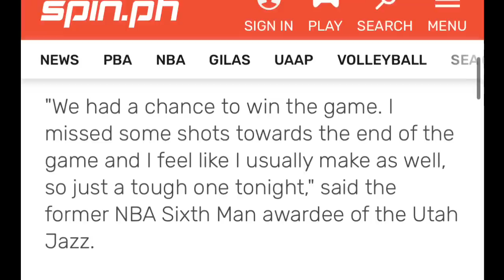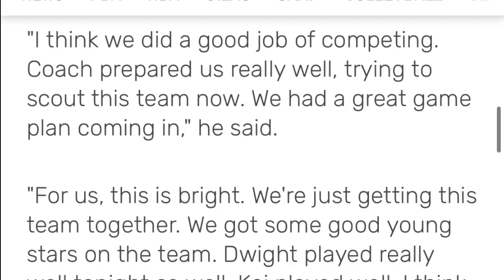CLARKSON BUMILIB KAY KAI SOTTO AT DWIGHT! DONCIC NAGDOMINA! GIANNIS VS JOKIC! KP NAG INIT!